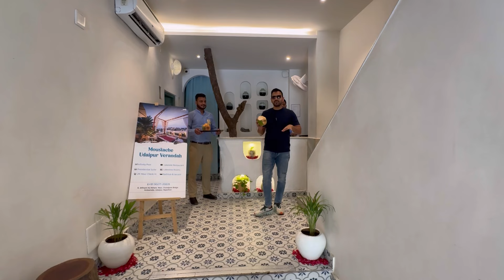Most romantic mid-budget hotel in India’s most Romantic city | Moustache Udaipur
If you are traveling to Udaipur and looking for the best hotels to stay in Udaipur, then in this video, I am giving you tour to two lakeside hotels in Udaipur which are mid-budget and mid-luxury and will be perfect if you are traveling to the city of lakes soon.

Moustache Udaipur Verandah and Moustache Udaipur Luxuria are two amazing properties located on  Lake Pichola in the heart of Udaipur.

Udaipur hotels, Udaipur budget hotels, Udaipur tourist places to see, Udaipur budget travel